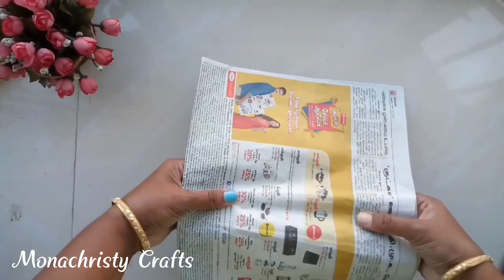DIY Heart Wall hanging with Newspaper and Plastic bottle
Hi,
Here I described how to make a beautiful Heart Wall hanging with Newspaper and Plastic bottle.

Things you need:

30 Newspaper tubes
Plastic bottles
Cardboard
Glitter
Acrylic Colors
Golden thread
Beads or thermocol balls
Glue gun or any strong glue

It's a beautiful home decor for this valentine's day.

Mona